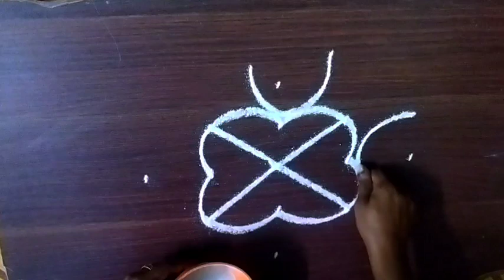சிம்பிளா போட ஒரு கலர் கோலம்🌺kolam design🌺rangoli kolangal🌺colourkolangal@shan'srangolikolangal2493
hello friends...
In this video im shared beautiful 5 small rangoli designs for beginners...
1 நிமிடத்தில் போட 2 குட்டி பூக்கோலங்கள்🌺appartment kolam🌺small muggulu‎@Shan's rangoli kolangal
muggulu with dots, sankranthi muggulu, kolam, muggulu design, kolangal,
[#1 minuteskolam Dailykolam | Easykolam
Dailykolam || Apartment kolam || kutti kolam
Daily kolam || Kutti kutti kolangal || Apartment kolam ||
Easy kolam ||
kolam rangoli
kolam rangoli designs big kolam with dots 15 to 8 kolam video kolam rangoli designs simple kolam kolam
लक्ष्मीपूजनरंगोली புள்ளி கோலங்கள்
புதிய கோலங்கள்
சின்ன கோலங்கள்
21 புள்ளி கோலங்கள்
தமிழ் கோலங்கள்
கம்பி கோலங்கள் சின்ன புள்ளி கோலங்கள்
சிறிய புள்ளி கோலங்கள்குட்டி கோலங்கள்
புதிய புள்ளி கோலங்கள்
21 புள்ளி கோலங்கள்
பொங்கல் புள்ளி கோலங்கள்
8 புள்ளி கோலங்கள்
9 புள்ளி கோலங்கள் சிறிய ரங்கோலி கோலங்கள் போடுவது எப்படி
ரங்கோலி 2017
புள்ளிக் கோலங்கள்
Pongal ரங்கோலி கோலங்கள்
புள்ளி கோலங்கள்கம்பி கோலங்கள்
11 புள்ளி கம்பி கோலங்கள்
சிக்கு கோலங்கள்
பூ கோலங்கள்
15 புள்ளி கம்பி கோலம்
புள்ளி கோலங்கள்
பொங்கல் கோலங்கள்
கம்பி கோலம் பெரியது
கம்பி கோலம் டிசைன் அழகான பூ கோலங்கள்
கம்பி கோலங்கள்
பூ கோலம்
மயில் கோலங்கள்
புதிய புள்ளி கோலங்கள் ரங்கோலி கோலங்கள்
கிளி கோலங்கள்
புதிய ரங்கோலி கோலங்கள்
மயில் ஓவியம்
பொங்கல் கோலங்கள்
புள்ளி கோலங்கள்
பூ கோலங்கள்
சிறிய கோலங்கள் புள்ளி வைத்த சிறிய கோலங்கள்
ரங்கோலி கோலங்கள் 2017 புதிய புள்ளி கோலங்கள் Pongal ரங்கோலி கோலங்கள் தமிழ் கோலங்கள் 15 புள்ளி சிக்கு கோலங்கள் புள்ளி கோலங்கள் மார்கழி மாத கோலங்கள் பூ கோலங்கள்
11 புள்ளி கோலங்கள்
21 புள்ளி கோலங்கள்
25 புள்ளி கோலங்கள்
புதிய புள்ளி கோலங்கள் பொங்கல் புள்ளி கோலங்கள்
13 புள்ளி கோலங்கள்
கோலம் வகைகள்
புள்ளி கோலம்
பொங்கல் கோலம்
குட்டி கோலம்
பூ கோலம்
கோலம் புத்தகம் மயில் கோலம் சின்ன கோலம் போடுவது எப்படி பூ கோலம் போடுவது எப்படி பொங்கல் கோலம் போடுவது எப்படி மயில் கோலம் போடுவது எப்படி விளக்கு போடுவது எப்படி கோலங்கள் புள்ளி கோலம் புதிய ரங்கோலி கோலங்கள் குத்து விளக்கு கோலம் கார்த்திகை விளக்கு கோலம் அகல் விளக்கு கோலம் 15 புள்ளி சிக்கு கோலம் கோலங்கள் புள்ளி கோலம் புதிய புள்ளி கோலங்கள் பூ கோலம் பூக்கோலம் மார்கழி மாத கோலங்கள் மயில் கோலம்
15 புள்ளி கம்பி கோலம்15 புள்ளி சிக்கு கோலம்
கோலங்கள்
புள்ளி கோலம்
புதிய புள்ளி கோலங்கள்
பூ கோலம்
பூக்கோலம்
மார்கழி மாத கோலங்கள்
மயில் கோலம்
15 புள்ளி கம்பி கோலம்
11 புள்ளி கம்பி கோலங்கள்
கம்பி கோலம் பெரியது
பூ கோலங்கள்
அஞ்சு கம்பி கோலம்
பொங்கல் கோலம்
சங்கு கோலம்
மயில் கோலம்
நெலிக் கோலம்
கோலங்கள்
Rangoli kolam
புள்ளி கோலங்கள்
கோலங்கள் வகைகள்
5 dots kolam
5 dots muggulu
5 dots rangoli
easy kolams
simple muggulu
beginners rangoli
friday kolams
friday muggulu
beginners kolam
chinna muggulu
small kolams
daily kolams
friday rangoli
easy kolangal
Simple Kolams with 7 dots | Easy Muggulu | Easy Rangoli Designs | Apartment Rangolis | Daily kolams gadapa muggulu designs for houses chukkala muggulu pedda muggulu, kolam with dots sankranthi muggulu